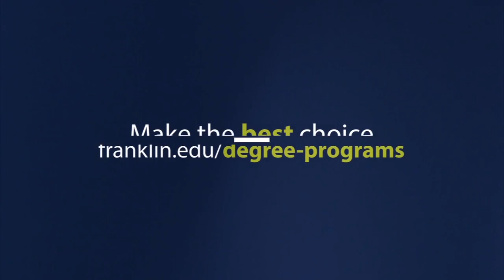Business Degree Programs Designed for Busy Adults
5. Business Degree Programs Designed for Busy Adults

Our business school programs have advisory boards comprised of professional business leaders who help keep our curriculum current, ensuring you graduate with the skills employers are looking for most. Chris Rutter got three promotions before he graduated - check out what he has to say about his business degree from Franklin University.

This video was produced at:

Franklin University
201 S. Grant Avenue
Columbus, OH 43215